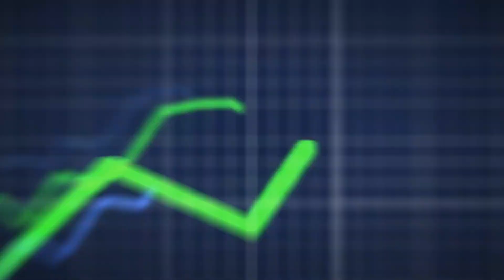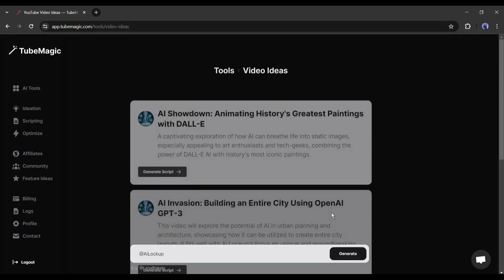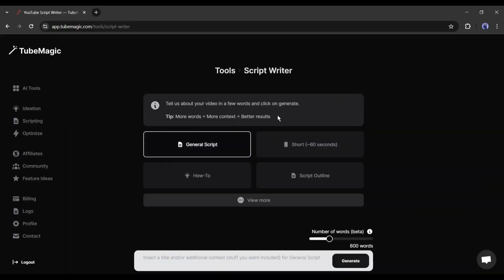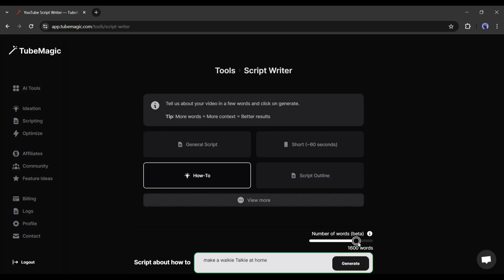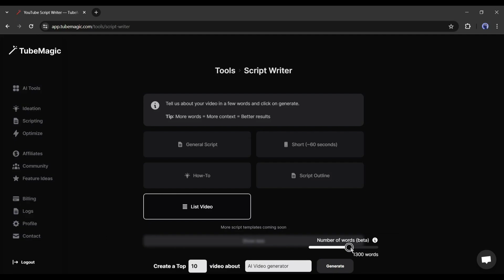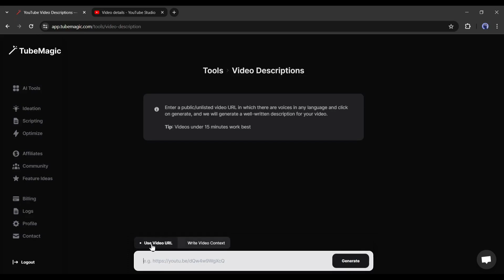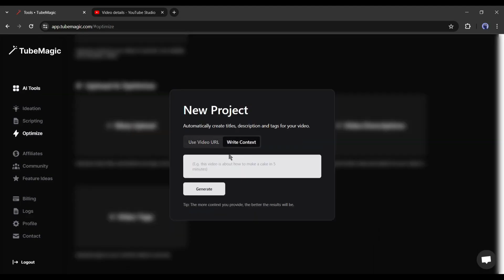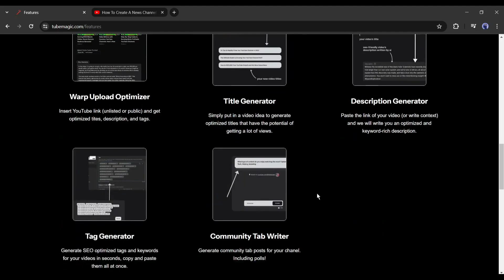Matt Par TubeMagic Ai Tool review || AI Software for YouTube Video Content Creation and Optimization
Review of Tube Magic - AI Software for YouTube Video Content Creation and Optimization

Are you ready to take your YouTube channel to the next level?🚀🚀🚀

Are you a looking to save many, many hours of time, and lots of effort?

🚒🔥In this video, we delve into the revolutionary Tube Magic software, which combines AI and Human Curation, to dramatically transform the way you create and optimize YouTube content. 🚒🧯🧨

⚡⚡⚡Check out this in-depth review of Tube Magic software! Tube Magic uses a combination of AI and Human Curation to sky-rocket your YouTube channel in three key ways:

#1 Generating great, compelling video ideas and concepts💡💡💡
#2 Creating high-quality scripts effortlessly, that you can quickly customize 📃✍️✒️
#3 Optimizing videos for maximum visibility and engagement. 👀🤝☀️

Join YouTube veteran Matt Par as he takes us through a demo of Tube Magic's incredible features, showing firsthand how this tool can streamline your production process and boost your channel's success.👍👍👍

Tube Magic is the game-changer you need for skyrocketing your YouTube channel growth like never before!

If you're serious about growing your YouTube channel and saving time and effort in the process, Tube Magic is the ultimate solution.